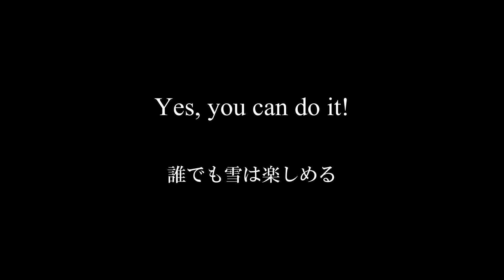誰でも雪は楽しめる！ モノスキー、自閉症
本日のゲストは、両下肢麻痺のＹさんと、自閉症のＹくんとＮくんです。3連休2日目！楽しく滑走できました！ぜひ最後までご覧ください！！！